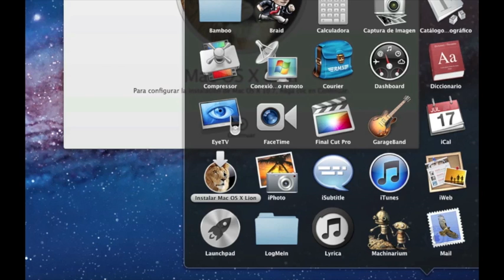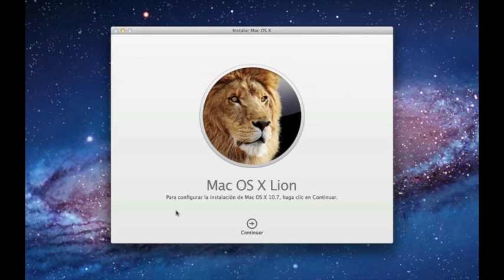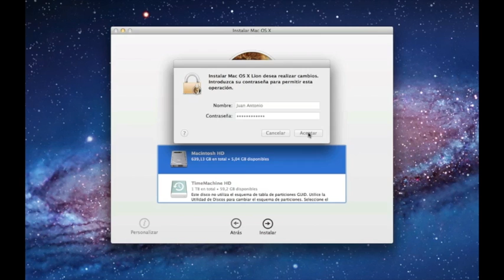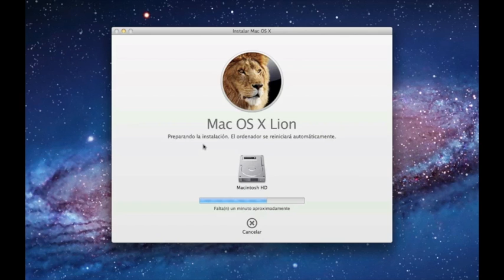Todo sobre MacOS X Lion - Descarga desde la AppStore e instalacion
Desde la AppStore podremos adquirir la nueva version de MacOS X Lion. Posteriormente podremos proceder a su instalacion de una manera muy sencilla.